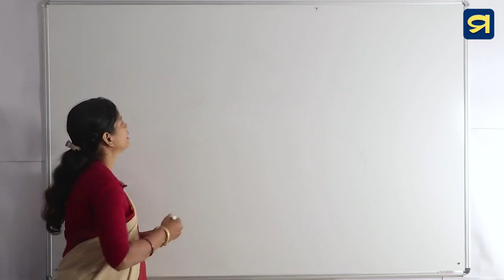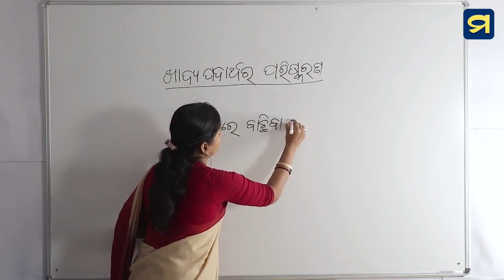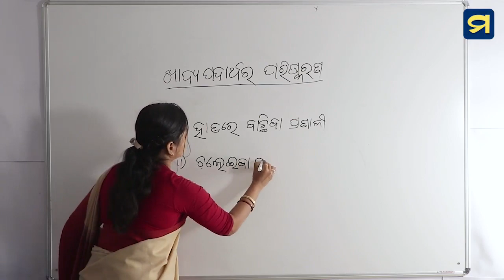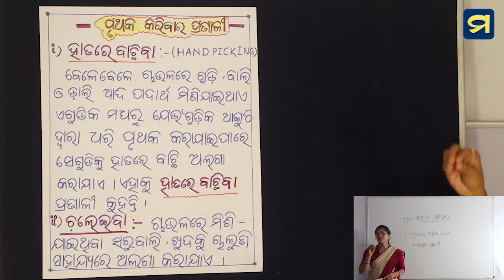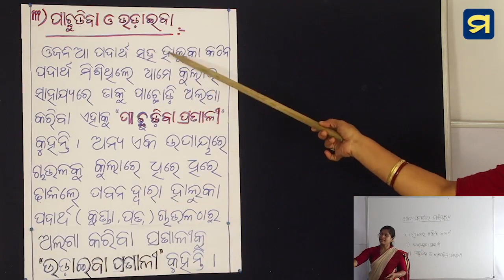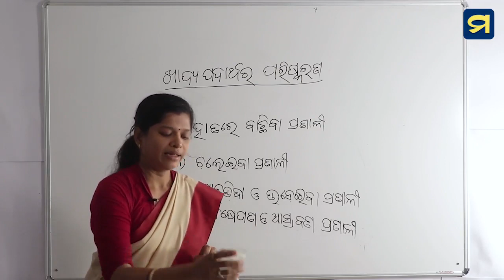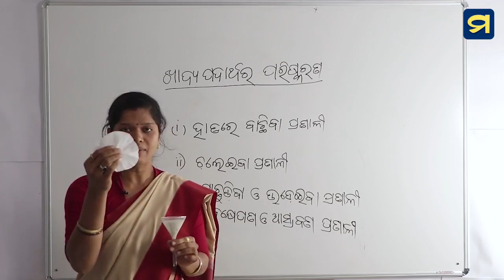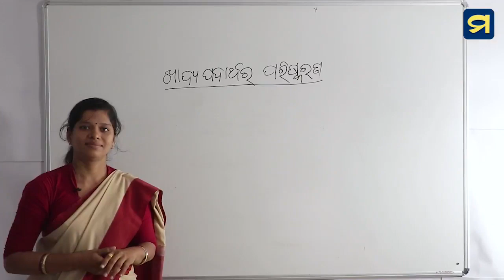ଷଷ୍ଠ ଶ୍ରେଣୀ - ବିଜ୍ଞାନ - ତୃତୀୟ ପାଠ - ୧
ଖାଦ୍ୟ ପଦାର୍ଥର ପରିଷ୍କରଣ - ଖାଦ୍ୟ ପଦାର୍ଥର ପରିଷ୍କରଣ

Here,
        Checkout our video on "Refinement of Food Stuff".

You'll learn different methods of refining of liquid food and solid foods.